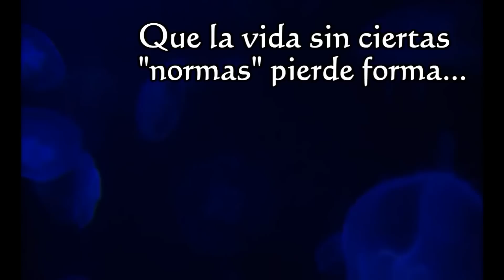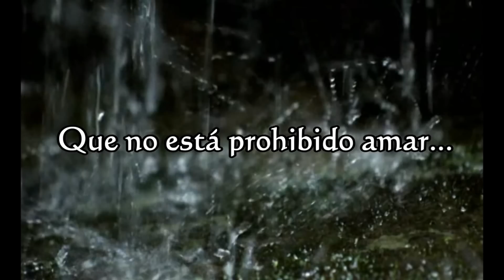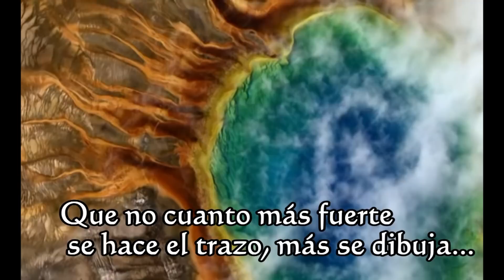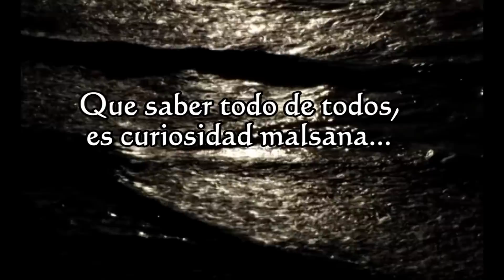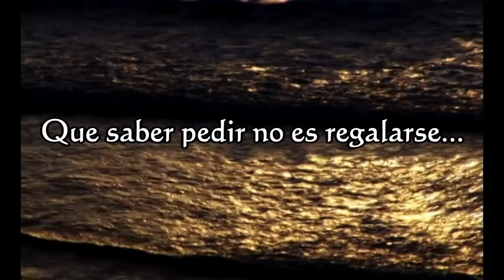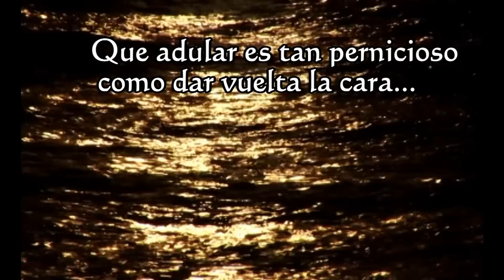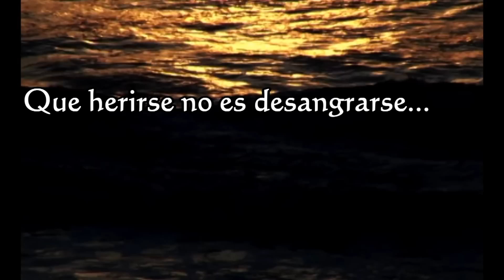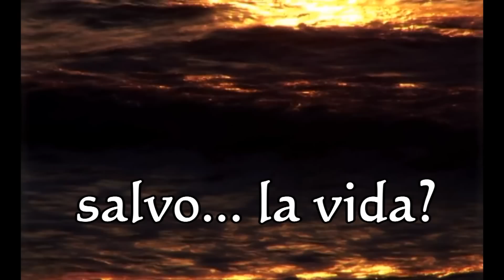Como hacerte saber - Mario Benedetti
Poema por Mario Benedetti